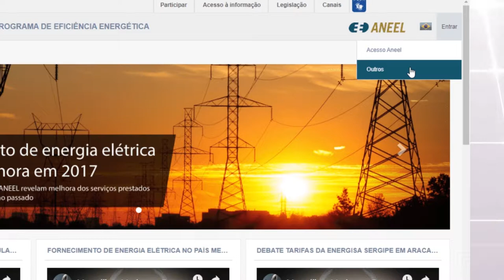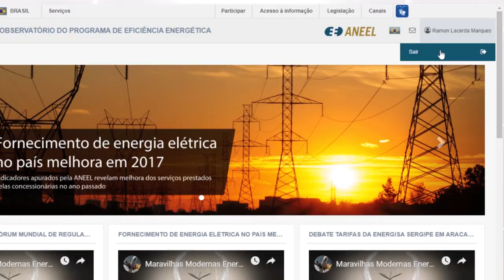OPEE - Módulo 2: Acesso com login/senha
Acesso inicial ao OPEE pelos usuários cadastrados, solicitação de lembrete de senha e saída do usuário.